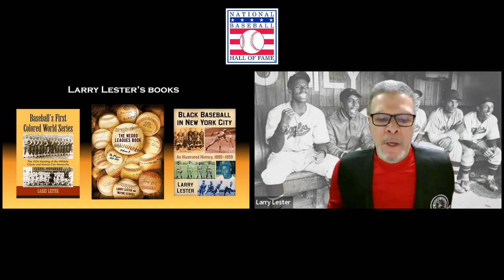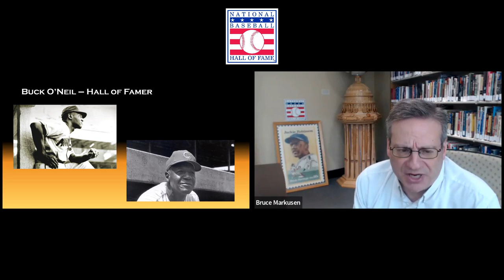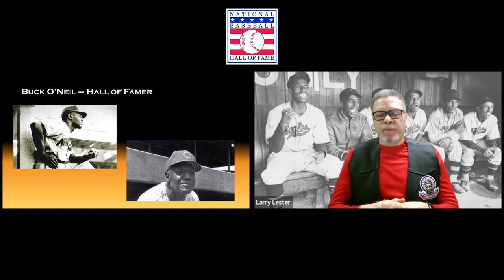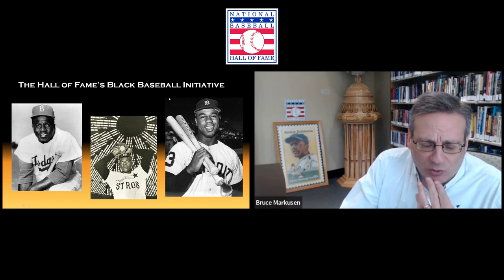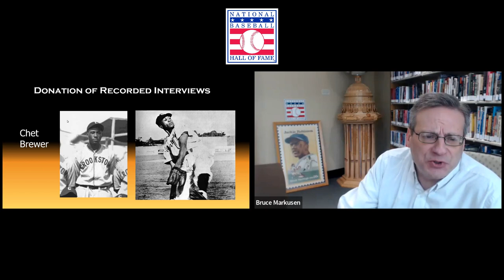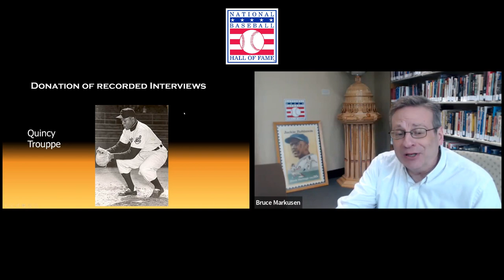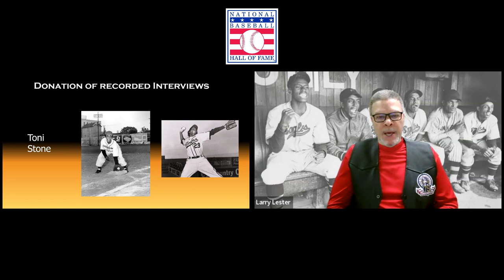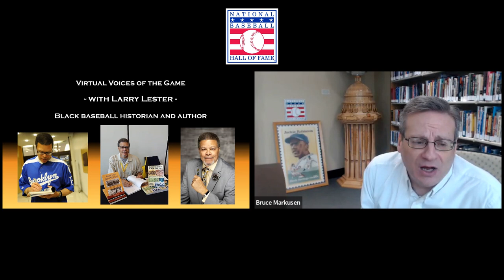Virtual Voices of the Game: Larry Lester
Join us for a special Virtual Voices of the Game program with author and historian Larry Lester, who will discuss his role as a guest curator on the Hall of Fame’s Black Baseball Initiative, along with his donation of many recorded interviews with significant black baseball figures.

A co-founder of the Negro Leagues Museum in Kansas City, Larry is regarded as one of the foremost authorities on the Negro Leagues and the history of black baseball. He has written numerous books on those subjects, including The Negro Leagues Book, and has won multiple awards from the Society for American Baseball Research, including the prestigious Henry Chadwick Award.